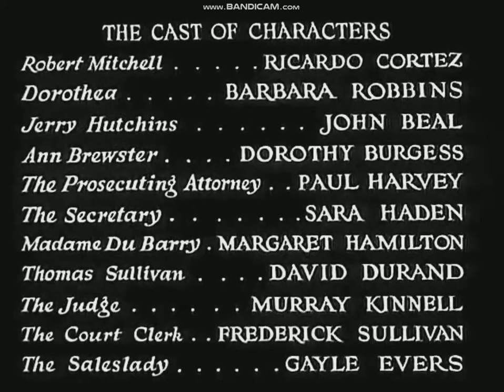Radio Pictures closing (1934)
the end. "Hat, Coat and Glove" (1934).